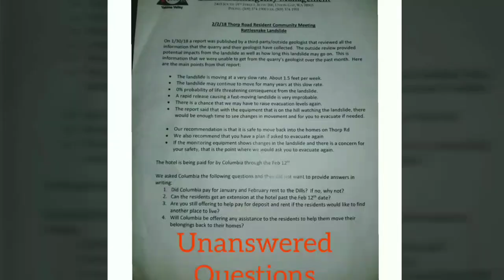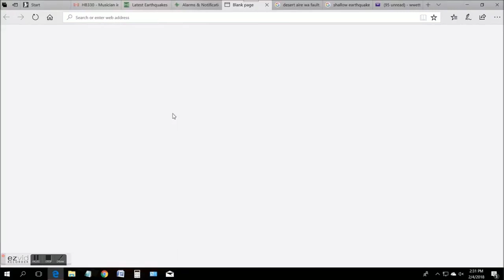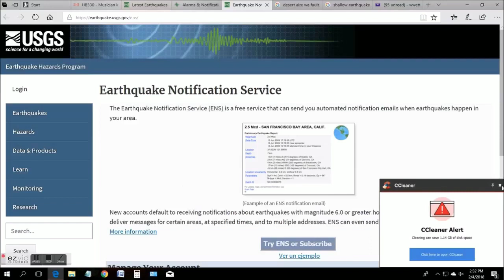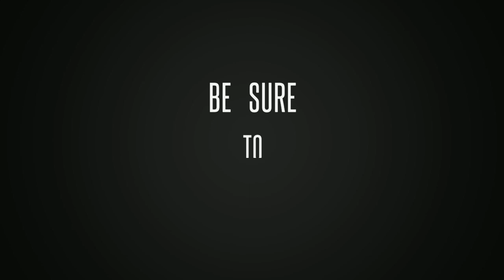Rattlesnake Ridge February 8, 2018 I-82 Thorp Rd & Seismic Activity Talk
Rattlesnake Ridge February 8, 2018 with a beautiful day in Yakima, temps at 70°s some!
Drive to Thorp Road. I have a request and if you want, place Q in comments.